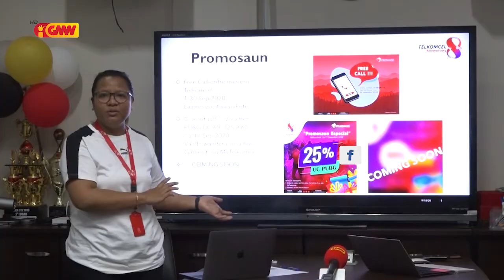Kompañia Telkomcel halo Ativadade Programa Ola Jornalista